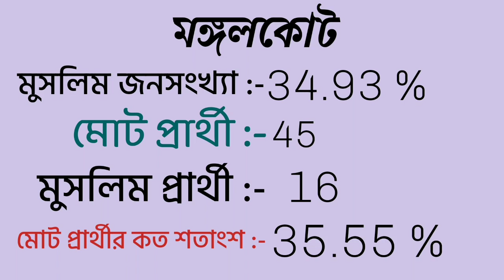Block wise TMC's Muslim candidates | Muslim candidate in Panchayat Election | CPM | ISF | BJP